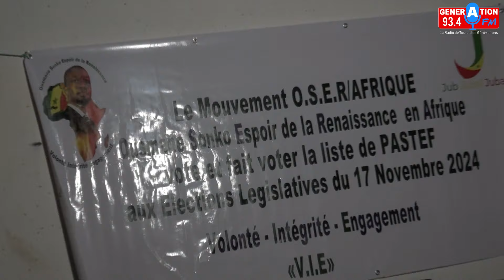Élections législatives le mouvement O.S.E.R AFRIQUE soutient le Pastef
Élections législatives le mouvement O.S.E.R AFRIQUE soutient le Pastef#Ziguinchor